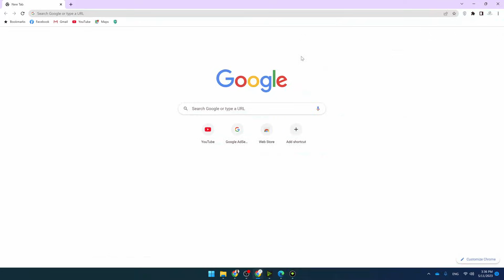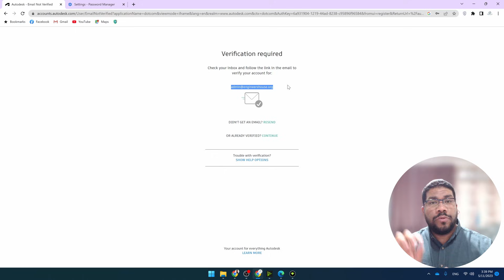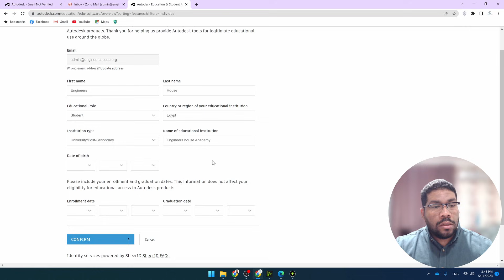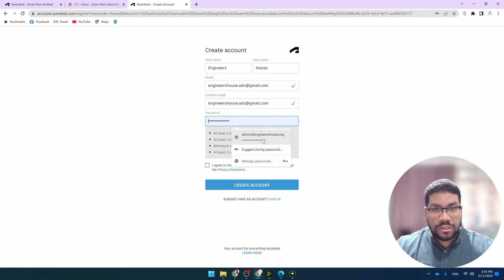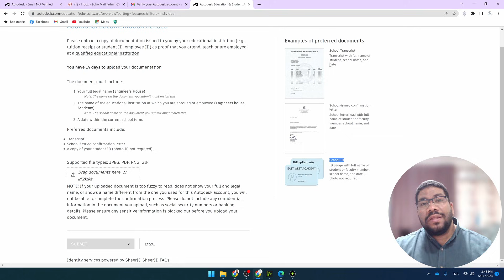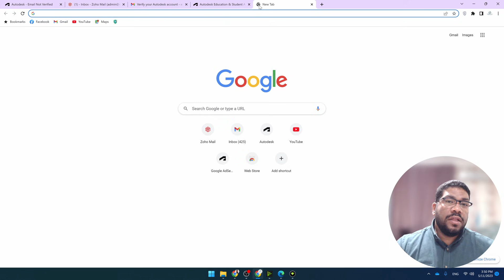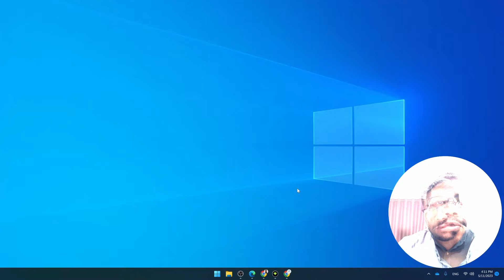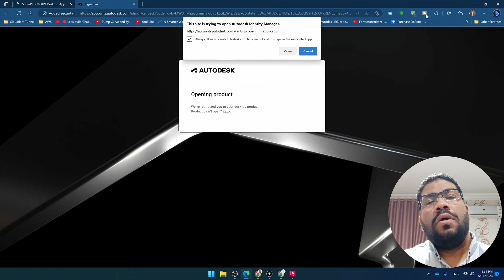تحميل برنامج أوتوكاد 2025 وبرنامج ريفيت 2025 نسخة أصلية 100% من موقع أوتوديسك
تحميل برنامج أوتوكاد 2024 مجاناً من الموقع الرسمي | تفعيل برامج أوتوديسك
إنشاء حساب طالب على موقع أوتوديسك
البرامج التي يحتاجها كل مهندسين ميكانيكا في مجا MEP:
تحميل برنامج الأوتوكاد مجانا مع التفعيل، تحميل برنامج الريفيت مجانا مع التفعيل
يمكنك الان تحميل برنامج AutoCAD
AutoCAD 2024 Download and Install
Autodesk Revit 2024 Download and Install

00:00 مقدمة
00:48 تسجيل حساب طالب
03:11 تحميل البرامج مجانا وتفعيلها
10:03 تحميل برنامج أتوكاد 2024 وتفعيله مجانا